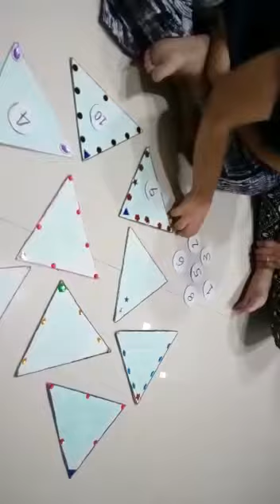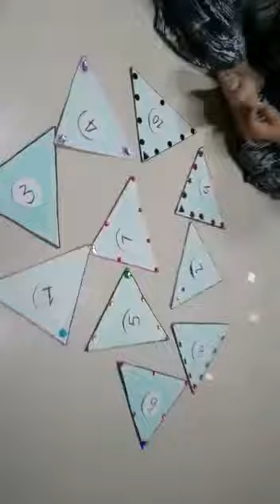Video-6: Counting & Matching-2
This YouTube channel is for children & teens with Down Syndrome. The learning is through simple but effective play-way methods. Children love to do the activities shown & learn important life skills easily and effectively.